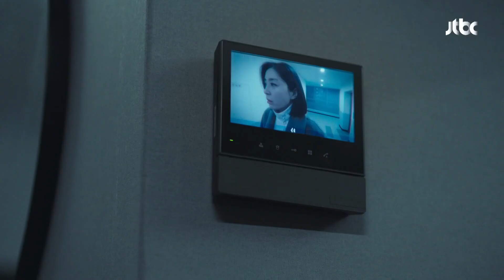자신의 죗값을 치르는 듯, 고통을 맞이하는 배수빈(Bae Soo-bin)… 〈우아한 친구들(gracefulfriends)〉 17회 | JTBC 20200905 방송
습격에 치명상을 입고 집으로 돌아온 재훈(배수빈)
병원이나 경찰에 신고할 수도 있었지만
모두가 재훈에게 말하는 '죗값'이라는 단어에
모든 아픔을 감내하며 울부짖는 재훈